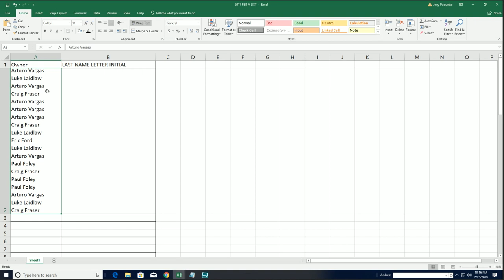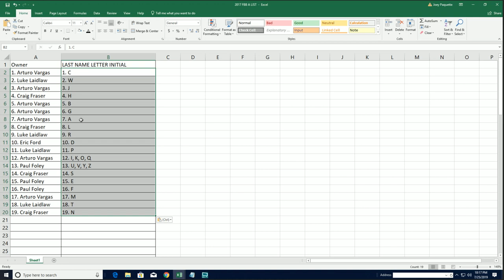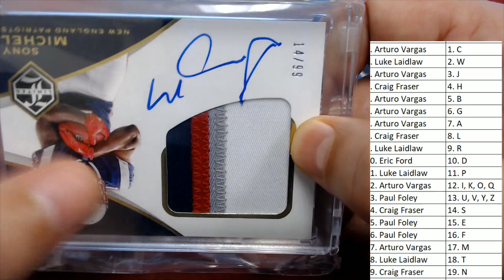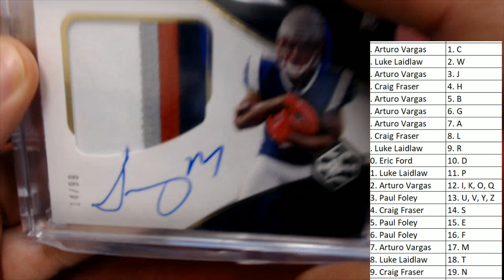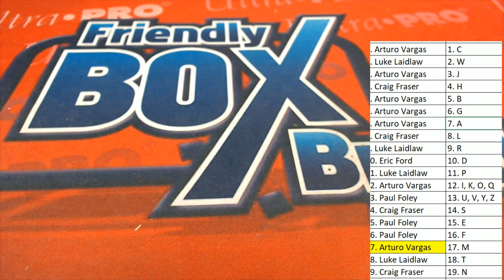2019 Super Break One Time Inkd Edition Box ID 19ONETIMEINK104